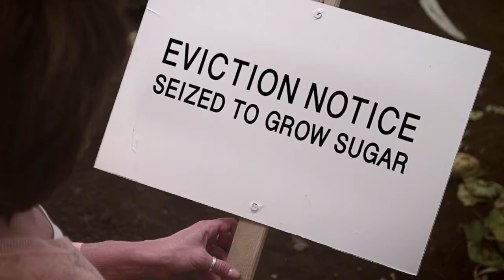Coke, Pepsi and ABF: Does your sugar lead to land grabs?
Too often, the sugar in your favourite food and drinks is produced by kicking farmers off their land. The rush for sugar means families are losing their livelihoods and people are going hungry. You can change this. You can get three big food companies -- Coca-Cola, PepsiCo and Associated British Foods -- to make sure their sugar doesn't lead to land grabs, and help build a better life for poor farmers.